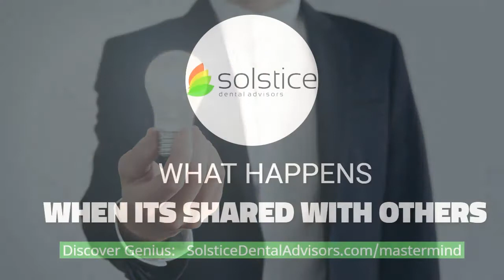The Value of a Great Idea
Sharing great ideas is part of the 5M Mastermind. Advancing the art and science of dentistry in a close-knit group of like-minded peers is the goal. Build your practice, learn leadership, communication and management systems to grow more productive, more profitable and reduce stress.